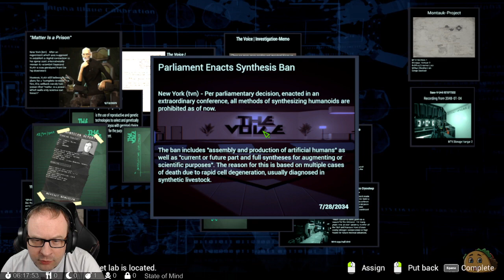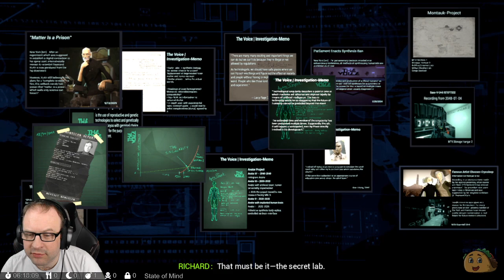State of Mind, Part 7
State of Mind is a futuristic thriller game delving into transhumanism. The game explores themes of separation, disjuncture and reunification, in a world that is torn between a dystopian material reality and a utopian virtual future.